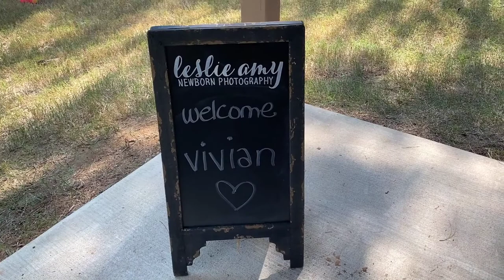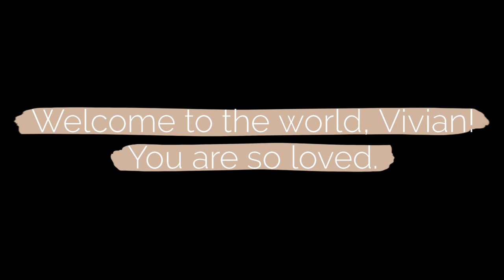Vivian, 13 days old | Conway Newborn Photographer